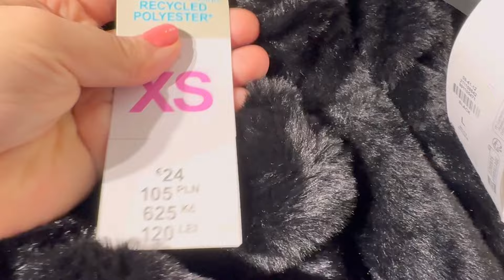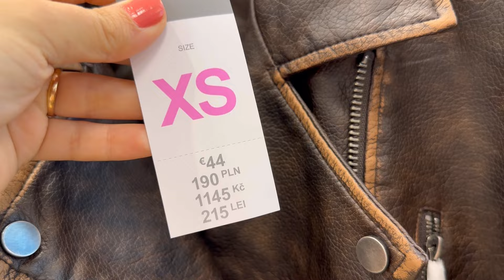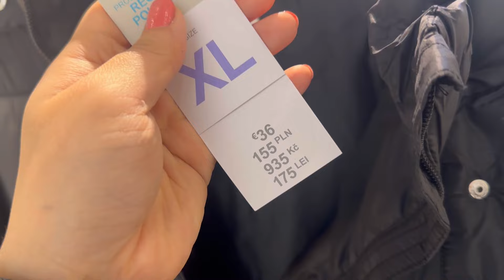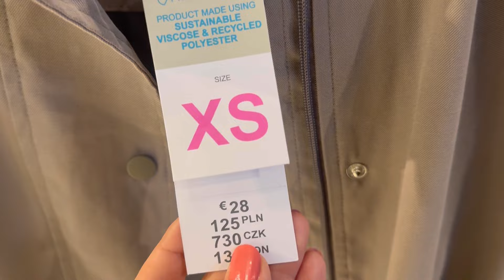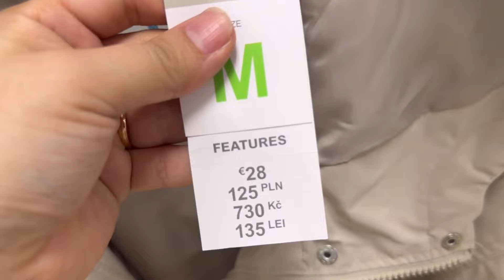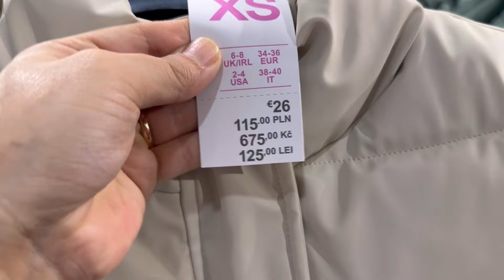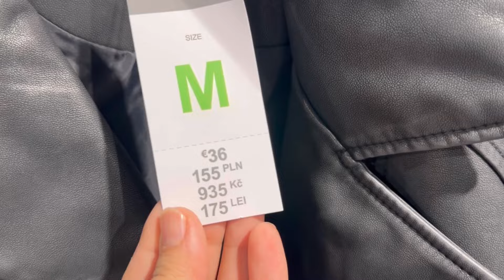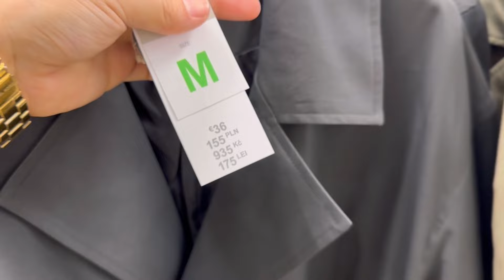Primark women’s coats and jackets new collection / October 2024